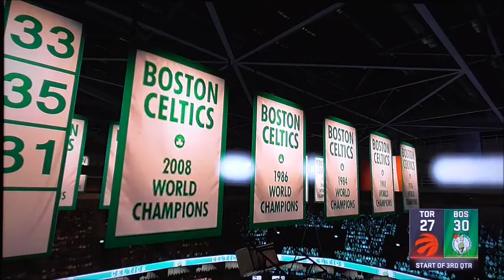NBA Playoffs 2k22 Raptors vs Celtics Game 2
Hey guys, this is the second game of the NBA Playoffs. Who will win the next playoff game in game two? Celtics have won the first game against the Raptors. Can the Raptors win the second game or the Celtics? Make sure to check out the previous game matchup of the Pelicans and the Suns in the first game.